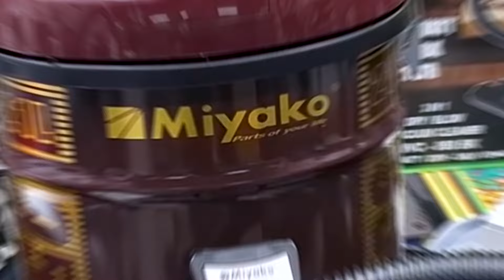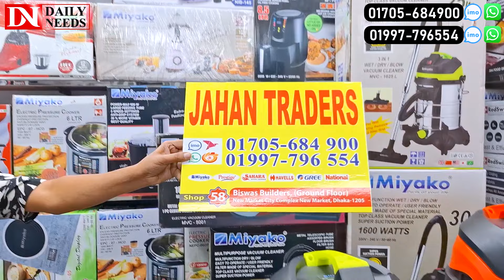১ মিনিটেই আপনার ঘর পরিস্কার হবে🔥 Vacuum Cleaner Price In Bangladesh 2024 | Vacuum Cleaner Price BD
১ মিনিটেই আপনার ঘর পরিস্কার হবে🔥 Vacuum Cleaner Price In Bangladesh 2024 | Vacuum Cleaner Price BD
JAHAN TRADERS
Biswas Builders, (Ground Floor) New Market City Complex New Market, Dhaka-1205

☘Allah Hafez☘